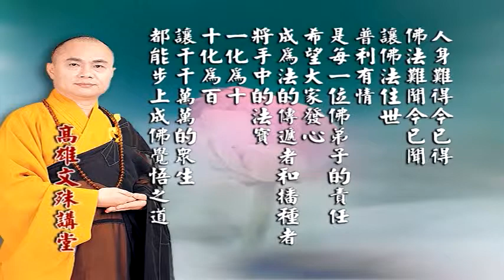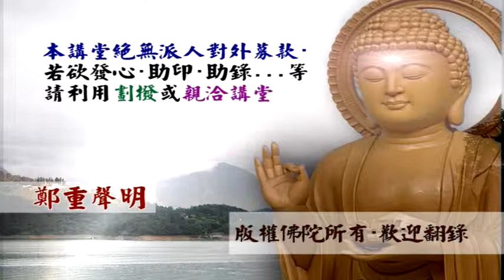藥師本願經講記 6-5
文殊講堂
慧律法師-慧律法師佛學講座